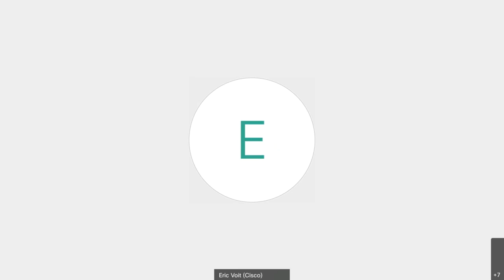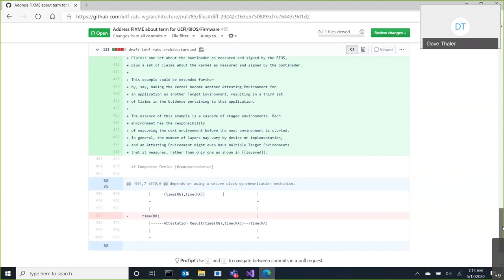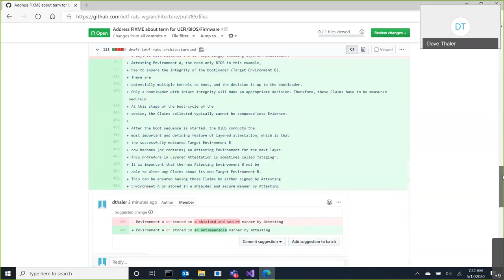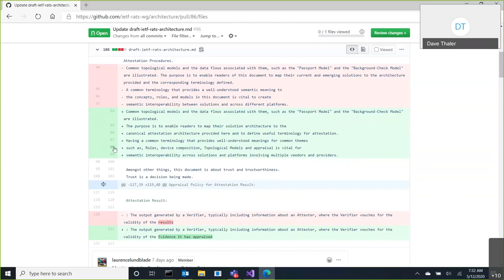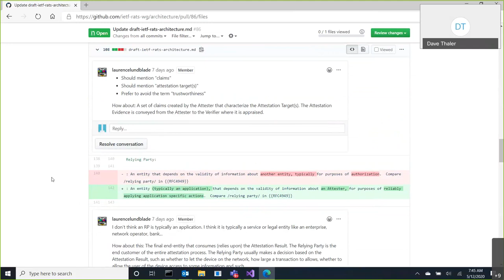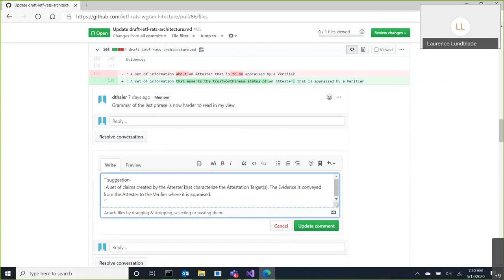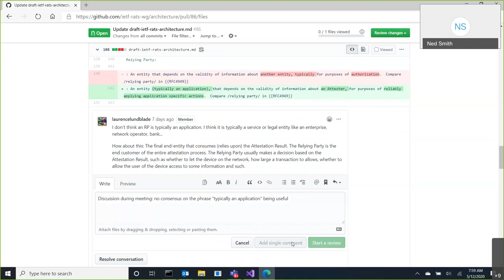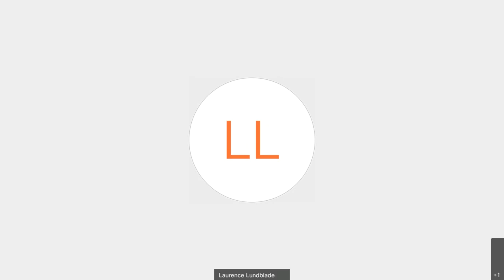RATS Architecture Design Team, 2020-05-12